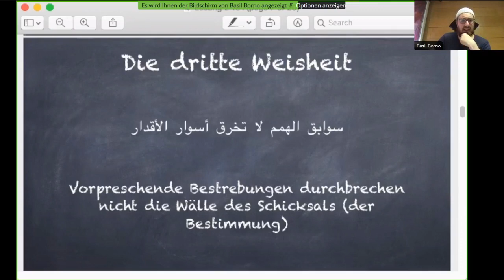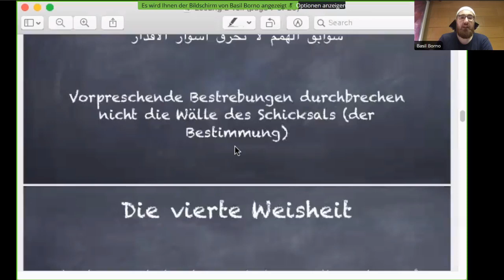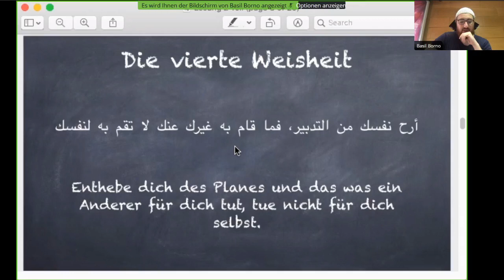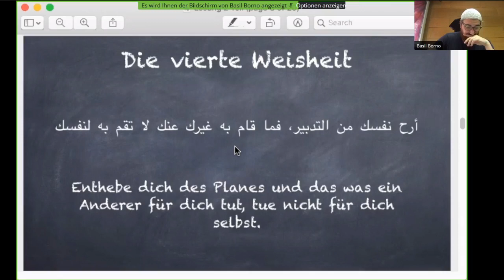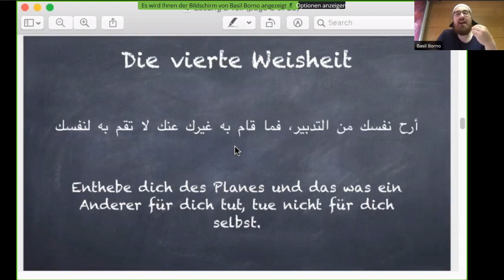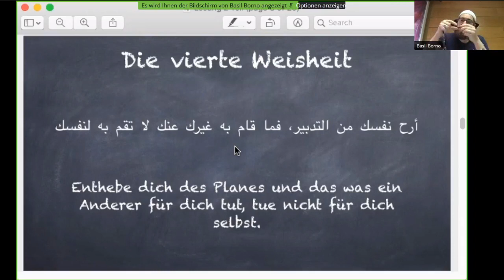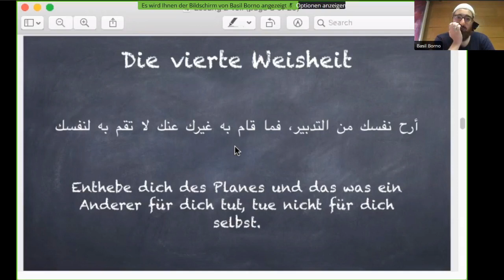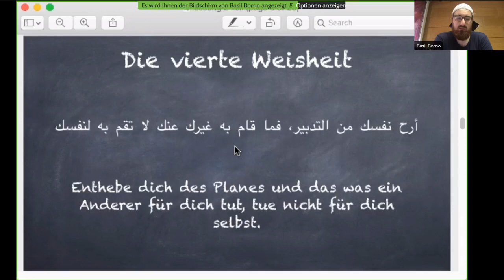Die Dritte & Vierte Weisheit - Weisheiten des Ibn ʿAṭā Allāh al-Iskandarī | Abdel Qader Borno